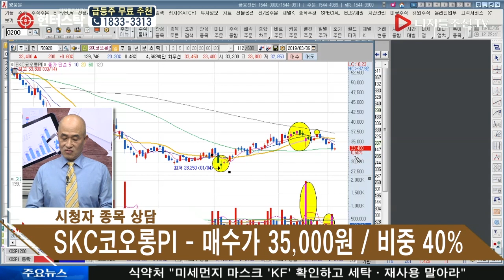황윤석 전문가의 시청자 종목 상담_SKC코오롱PI(178920)